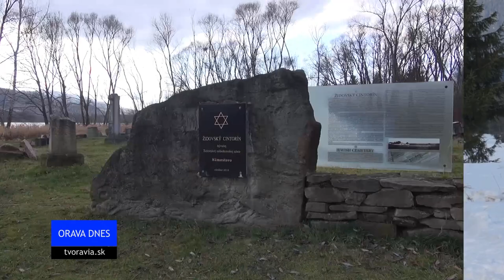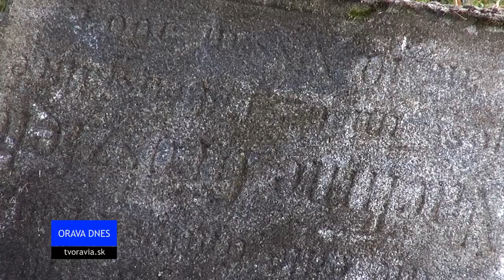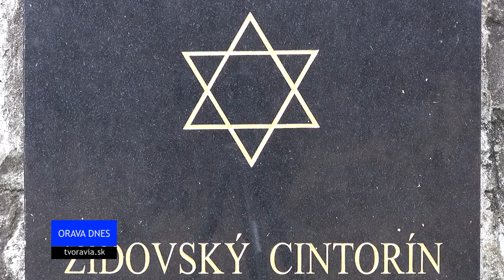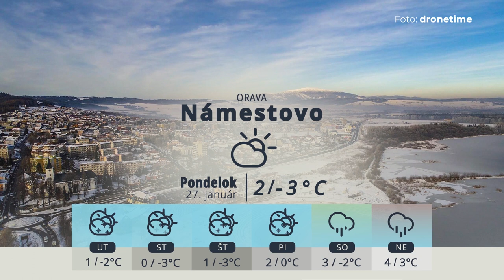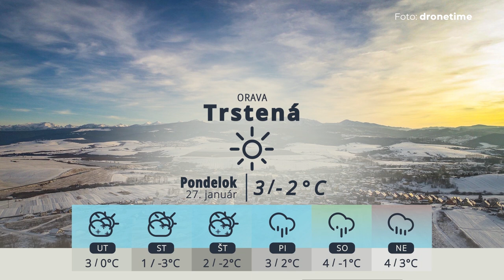ORAVA DNES - Spravodajská relácia zo dňa 23.01.2020